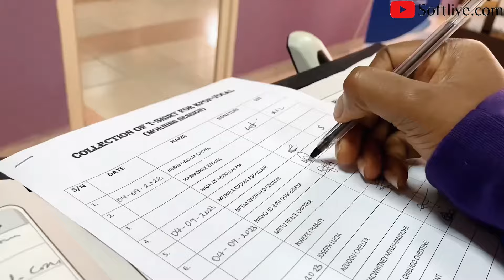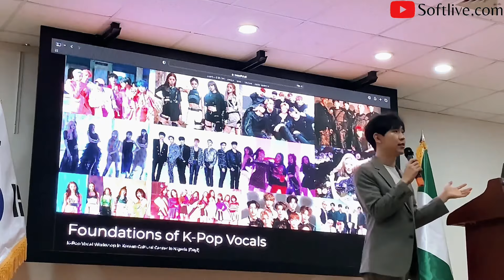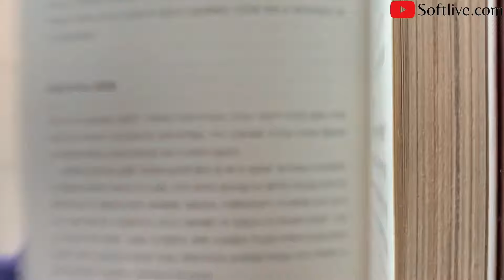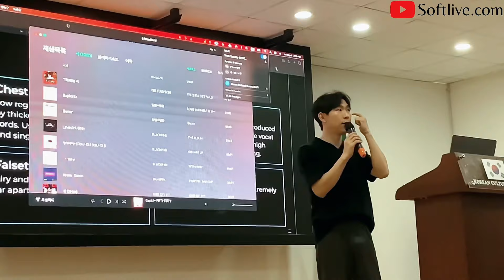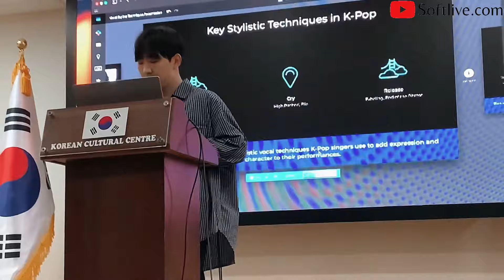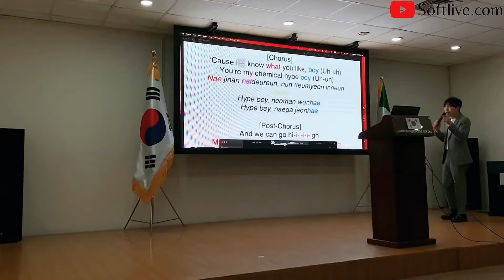Vlog: How I Trained To Be A KPOP Idol!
Hi guys! 😃안녕하세요 여러분!

In this vlog: I took a 2 week Kpop Vocal Class hosted by Korean Cultural Center. Yup, here’s me trying out new things and actually living.🤭
This is your pointer to step out and try new things.

Thanks for always coming back!

Much love. Cheers! 💕💕

Filming device - iPhone XS Max
Editing software - VN | CapCut
Thumbnail - Canva | CapCut
Musician: Cheel